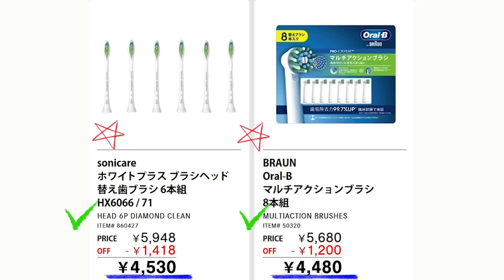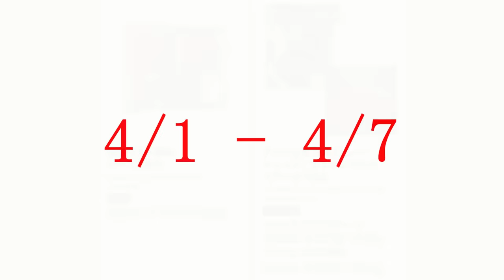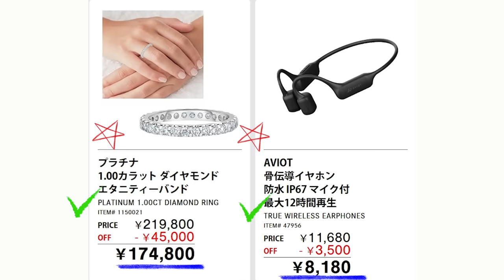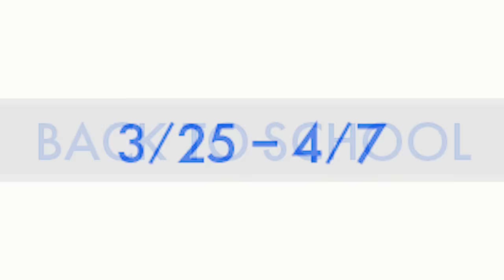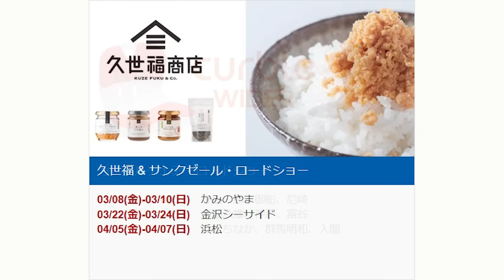【2024 04 01】コストコ magazine セール クーポン 最新 情報 【HAPPY 25TH ANNIVERSARY!】